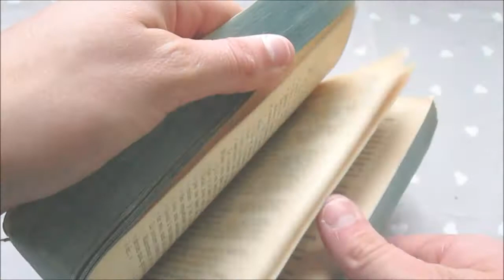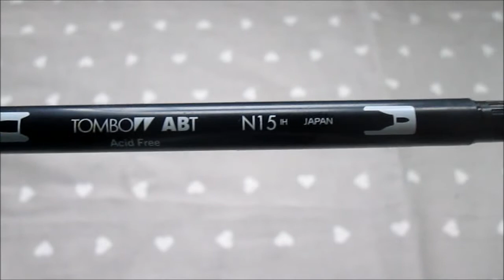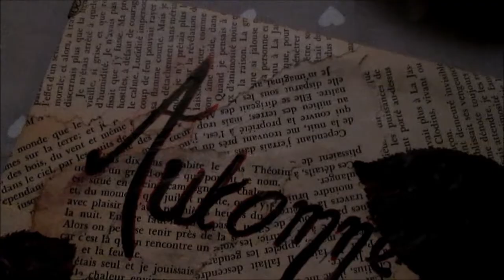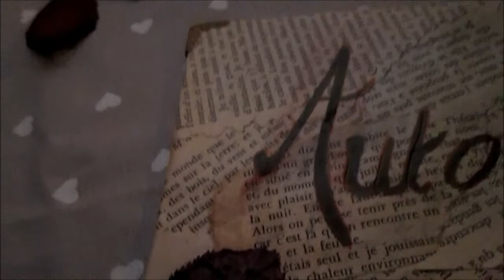✄ DIY : Tableau automne 🍃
Hey ! Me revoilà avec un nouveau Diy (enfin !), complètement d'actualité puisque c'est un tableau automnal ! Et oui, c'est l'automne (Brrr) ! ⇩infos en bas⇩

Youpiiii ! Ma chaine a maintenant plus d'un an ! Merci d'être toujours aussi nombreux à me suivre :)

☞ Envie de me parler ? :
►Boutique alm : Mademoisellebijoux

✓ ça marche comment ? ✓
- je filme avec un Nikon Coolpix S800c,
- je fais mes miniatures de vidéos avec PicMonkey

☞Le planning ! :
Mes vidéos sont diffusées tous les samedi (enfin, normalement :P)

♥ n'hésitez pas à liker ♥